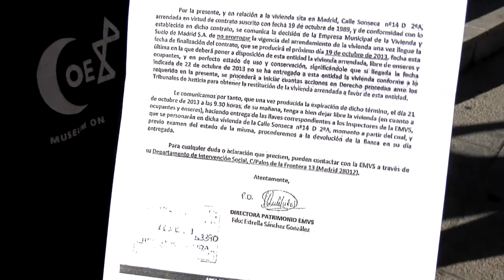Concentración por la muerte de Amparo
Después del suicidio de Amparo Amador, de 45 años de edad, madre de seis hijos, tres de ellos menores de edad, muchos manifiestan delante de la EMV al grito de "Asesinos". La Empresa Municipal de Vivienda de Madrid iba a desahuciarlas por una deuda de 900€.